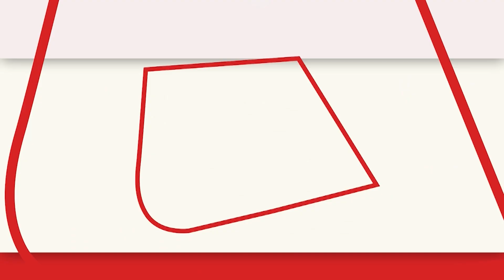केंद्रीय गृह मंत्री Amit Shah के Bhopal दौरे को लेकर Narottam Mishra का बयान | AajTak | Latest News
केंद्रीय गृह मंत्री अमित शाह (Amit Shah) के दौरे को लेकर मप्र के गृह मंत्री नरोत्तम मिश्रा (Narrottam Mishra) ने बताया कि केंद्रीय गृह मंत्री अमित शाह भोपाल (Bhopal) पधार रहे हैं। भारत माता के सच्चे उपासक हैं, सभी के लिए प्रेरणा स्रोत है. उन्होंने देश में 370 और 35A जैसे महत्वपूर्ण कार्य किए है। पूरे मध्यप्रदेश की जनता उनके स्वागत के लिए आतुर है.